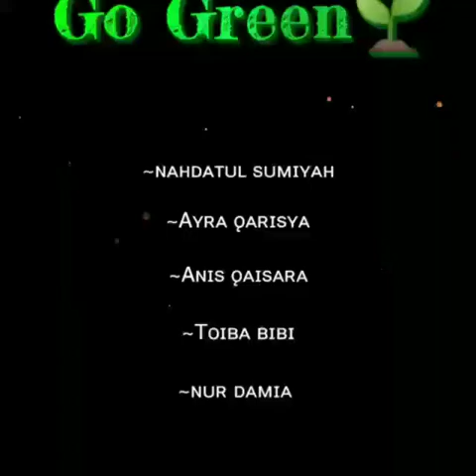GO Green 2020 - A Voice Of Nation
NUR DAMIA BINTI MOHD SAMSULAKHMAL
554
SKRSL0891